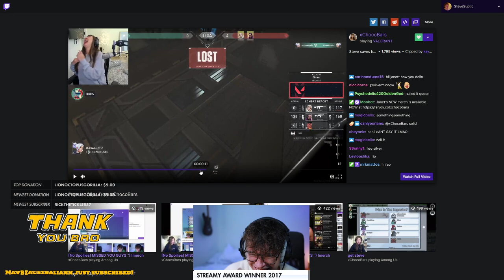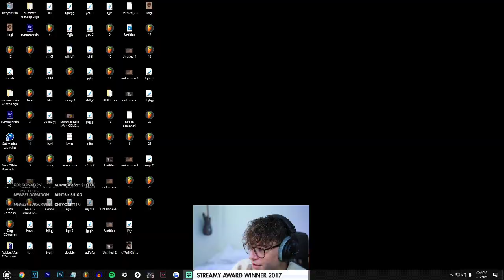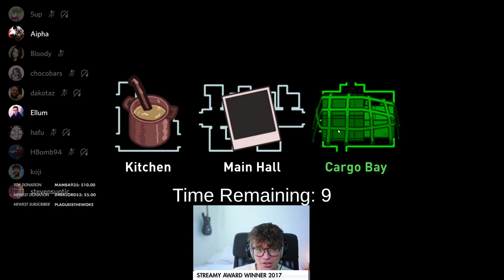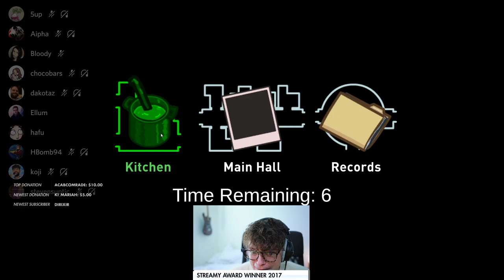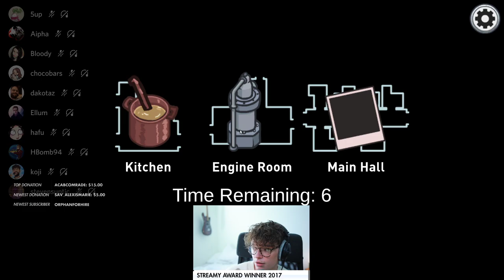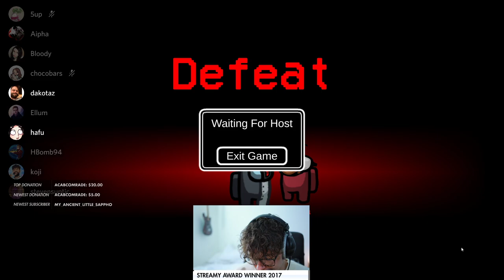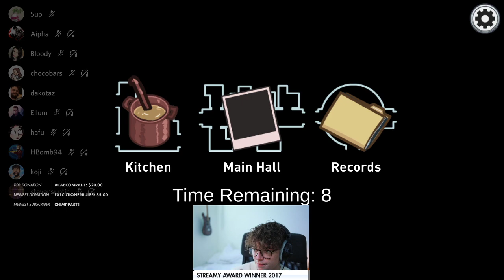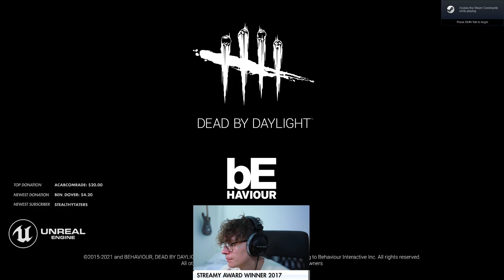[2021/05/03 VOD] Morning Lobby Among us & Dead By Daylight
Stream Title: Among Us's greatest detective writes 20 page exposé cancelling himself before others can
00:00 - Chatting/Geoguessr
30:50 - Pregame
43:10 - Among us
3:45:45 - Dead By Daylight